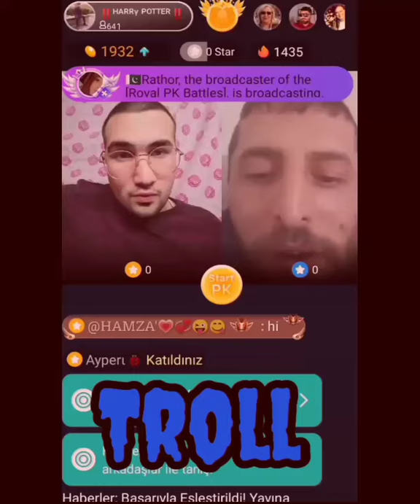Mustafa albayrak BİGO LİVE trol Pala baba demir yumruk yarasa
HERKESE SELAMLAR YİNE MUHTEŞEM BİR VİDEO İLE KARŞINIZA ÇIKTIM

          İNSTAGRAM HESABIMI TAKİBE                ALMAK İÇİNLİNKETIKLAYIN.         ↙️↙️↙️.                                     ↘️↘️↘️

Çekilişe katılmak için yapılması gerekenler

Videoyu beğenmek ve paylaşmak

Ve yorumlara "katıldım" yazmanız ve bütün yorumları begenmeniz

İnstagram sayfamı takibe almak

Bunları eksiksiz yapmanız gerekiyor

çekiliş var,
çekiliş kazanma,
çekiliş brawl stars,
çekilişler,
çekiliş nasıl kazanılır,
çekiliş 2020,
çekiliş kazanma taktikleri,
çekiliş app,
çekiliş açıklama
Zula çekilişi
Araba çekilişi
Gta 5 çeklişi
Çekiliş
Hijacker jack famous rich wanted Türkçe Yama indir
Bülent
Bülent avı
Bülent avı hikayeleri
Bülent avı internet Cafe hikayesi
Gülersen kaybedersin